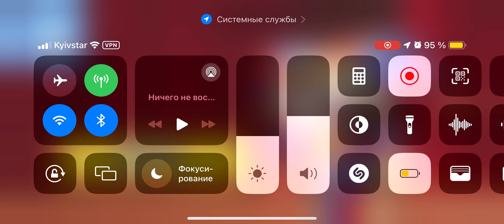Pomni VS Skibidi toilet! The Amazing Digital Circus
Pomni Horror mobile game!  ポムニホラー携帯ゲーム！驚異のデジタルサーカス